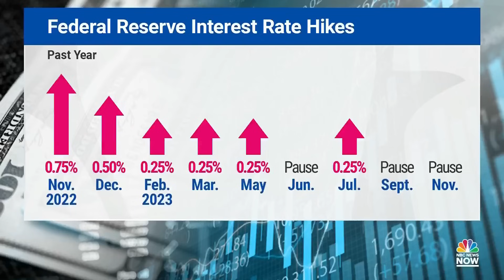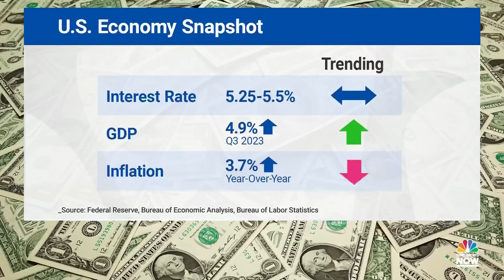Federal Reserve votes unanimously to pause interest rates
The Federal Reserve has voted unanimously to pause interest rates, with U.S. rates at the highest they have been in two decades. NBC News’ Brian Cheung reports on how the pause will affect the housing market.